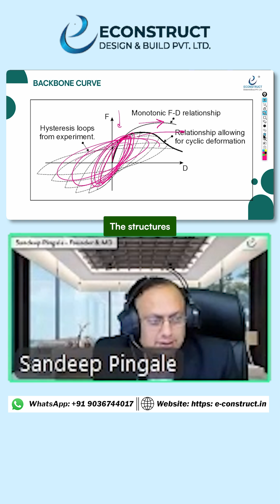Understanding the Backbone Curve in Performance-Based Design (PBD)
1).Online Master Study In Interior Designing With Project Management (6-12 Months)

6). Master Study In Branding & Promotions